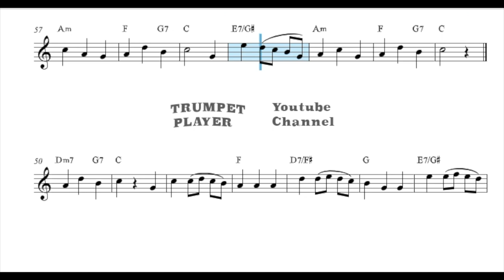We Wish You A Merry Christmas - Bb Trumpet - Traditional (No.160)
Hello Bb Trumpets, I wish you a merry christmas,
"We Wish You a Merry Christmas" is an English Christmas carol,  the famous version of the carol is from the English West Country.
The Bristol-based composer, conductor and organist Arthur Warrell (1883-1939), is responsible for the popularity of the carol. Warrell, a lecturer at the University of Bristol from 1909, arranged the tune for his own University of Bristol Madrigal Singers as an elaborate four-part arrangement.
Warrell's arrangement is notable for using "I" instead of "we" in the words; the first line is "I wish you a Merry Christmas".